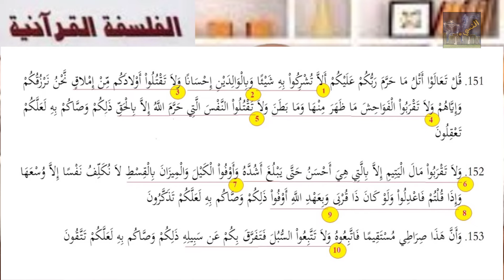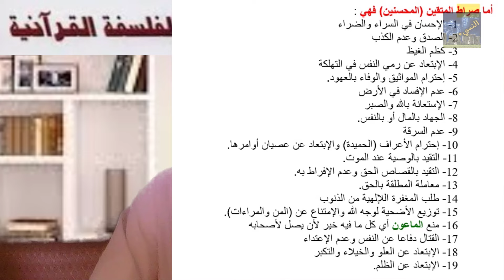النفس المطمئنة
هذه هي الحلقة الثالثة من حلقات الفلسفة القرءانية.